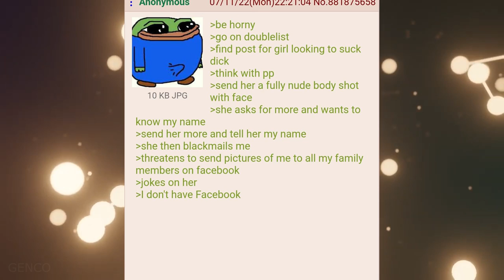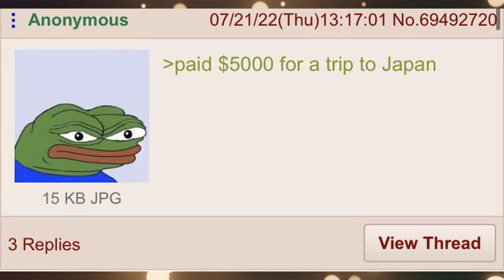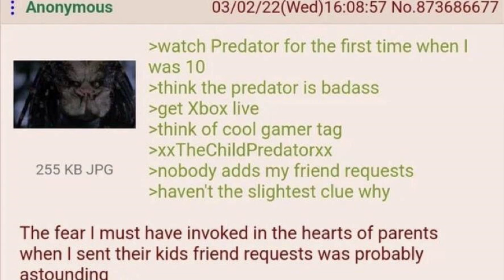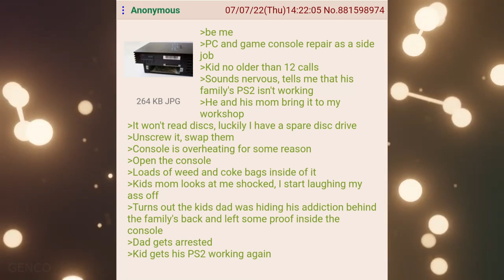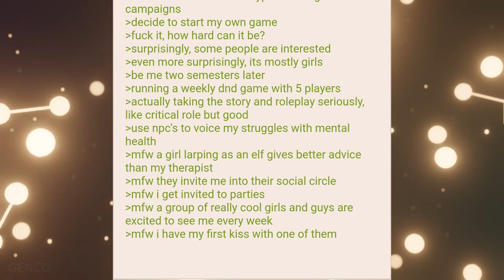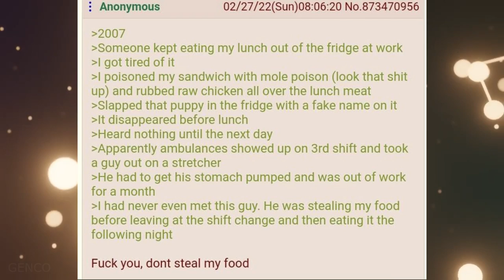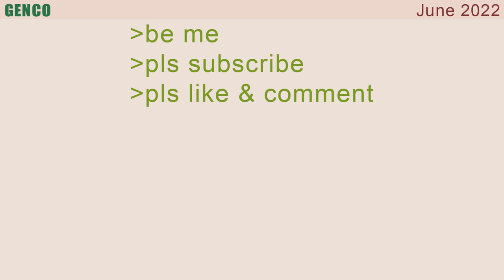Funny Greentext Stories Compilation #1 | Best of r/greentext June 2022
Funniest 4chan greentext storiest from Reddit r/greentext. Top posts of June 2022.